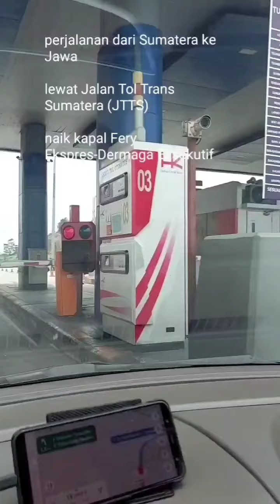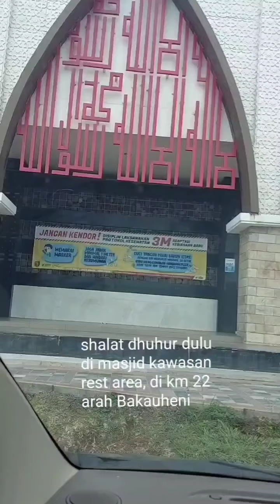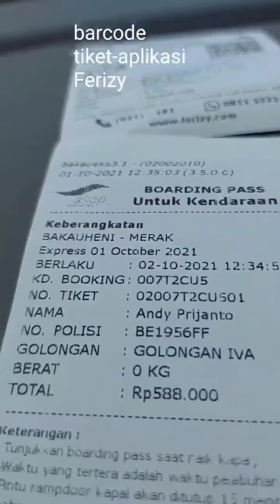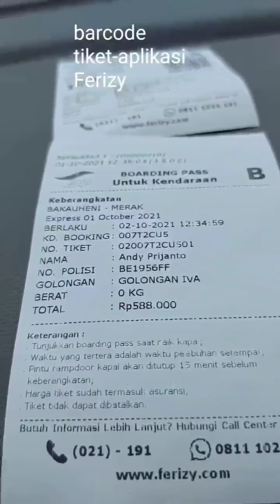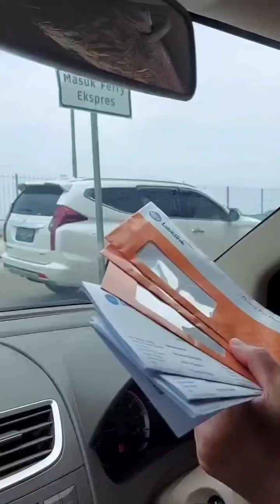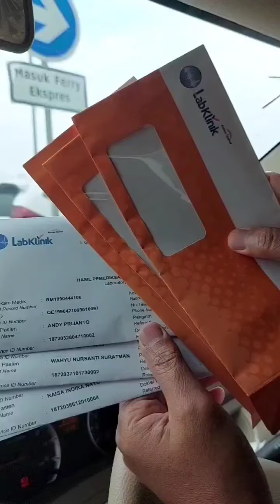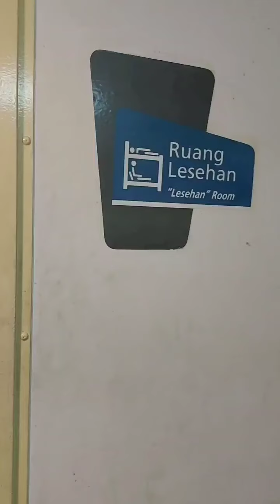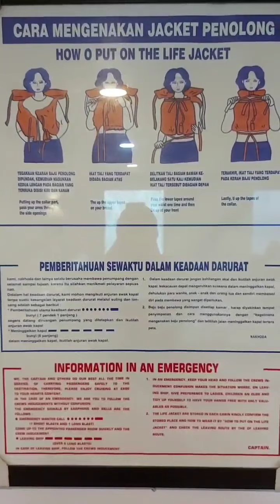Syarat Naik Kapal Ferry Express dari Pelabuhan Bakauheni-Merak; Mencoba Tol Lematang-Bakauheni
Pengalaman Naik Kapal Ferry Express

Sudah 10 tahun kami tak melakukan perjalanan darat (naik mobil dan kapal laut) dari Sumatera ke Jawa. Kami memilih jalur udara agar tak terlalu lelah mencapai tujuan.

Setelah Jalan Tol Trans Sumatra (JTTS) selesai dibuat, kami ingin mencoba jalan Tol Lematang hingga Bakauheni Selatan. Ternyata, 1 jam saja kami sudah sampai pintu Tol Bakauheni Selatan dan tak sampai 10 menit sudah sampai Pelabuhan Bakauheni di ujung selatan Pulau Sumatera.

Pengalaman pertama naik kapal Ferry Express (ekspres) pada 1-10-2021 dari dermaga eksekutif Pelabuhan Bakauheni, Lampung menuju Pelabuhan Merak, Banten, kutayangkan di YouTube channel Sasa Suratman :

Perjalanan ini kudokumentasikan agar dapat memberi panduan/bermanfaat bagi teman-teman yang berencana menyeberangi Selat Sunda dengan kapal cepat (1 jam).

Ada syarat-syarat tertentu yang harus dipenuhi  oleh penumpang kendaraan pribadi sebelum naik kapal Ferry Express (dari dermaga eksekutif/Pelabuhan Bakauheni, Lampung menuju Merak, Banten), yakni :

melakukan rapid test/tes antigen (hasil tes berlaku 24 jam, diserahkan ke petugas di pelabuhan Bakauheni);

melakukan pembelian tiket kapal Ferry Express secara online melalui aplikasi Ferizy (perhatikan prosedurnya ya, agar tiket tak hangus/mubazir juka telat boarding);

di pintu masuk pelabuhan, melakukan scan barcode tiket kapal untuk mendapatkan boarding pass naik ke kapal.

Catatan:

Mulai 1 Desember 2021, PT ASDP Indonesia Ferry (Persero) akan melakukan pengetatan persyaratan penyeberangan di Pelabuhan Merak, Pelabuhan Bakauheni, Pelabuhan Ketapang, dan Pelabuhan Gilimanuk.

Petugas di loket pelabuhan hanya akan melayani e-ticket Ferizy yang berisi data lengkap para penumpang sesuai kartu identitas (KTP) dan Surat Tanda Nomor Kendaraan (STNK), disertai bukti telah melakukan vaksinasi C-19 dan hasil negatif Rapid Test Antigen/RT PCR yang valid. Data  ditunjukkan melalui Aplikasi PeduliLindungi (di hp).